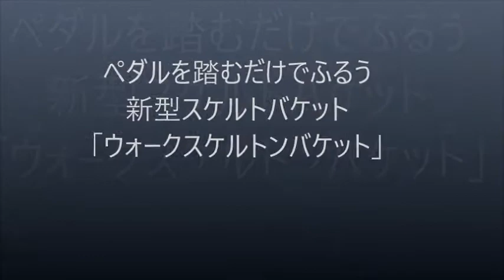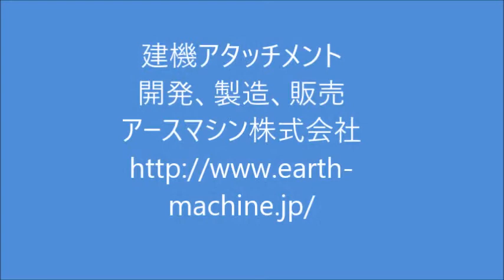油圧式ウォークスケルトンバケット 粘性土ふるい作業状況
WSBT120（10-15tクラス）で前日雨で含水比の高い粘性土のふるい作業動画です。苦戦はしますが一般的なスケルトンバケットと比べるとふるい率は200％と高く、油圧ショベルの腕を振る動作が無いので油圧ショベルとオペレーターにも優しいバケットです。
■商品の詳細ページはこちら